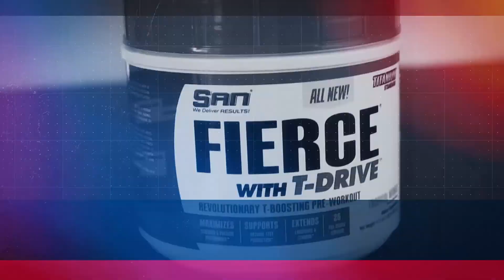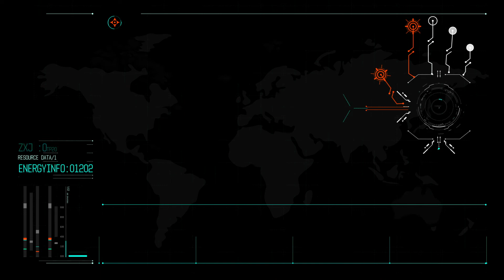Fierce With T-Drive - Randley Morales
My Work:

What’s missing from your current pre-workout? A testosterone surge! Here’s your fix…

The world of pre-workout formulas has just been turned on its head. FIERCE with T-DRIVE sets the new standard by giving you the energy, focus, and drive you expect in a pre-workout while cranking your intensity up to the next level. You get guaranteed workout aggression that will put any other formula to shame.

FIERCE with T-DRIVE supports healthy testosterone production to give you all the benefits of this growth-producing youth hormone. You also get stamina and endurance that will last through the longest and most demanding workouts plus a sense of aggressive drive that will make you want to attack your workouts like never before….

FIERCE with T-DRIVE is the ultimate testosterone-amplifying, workout-destroying pre-exercise supplement available.